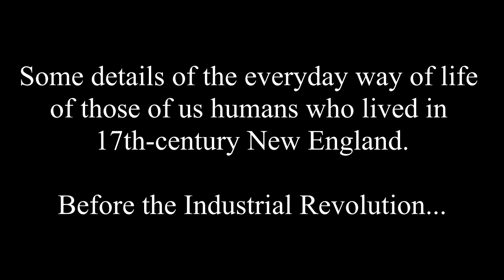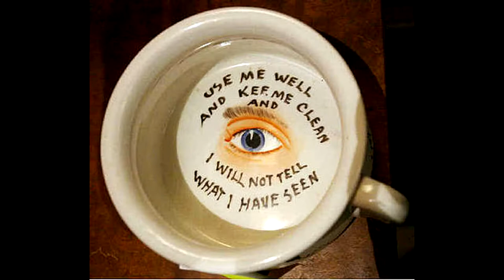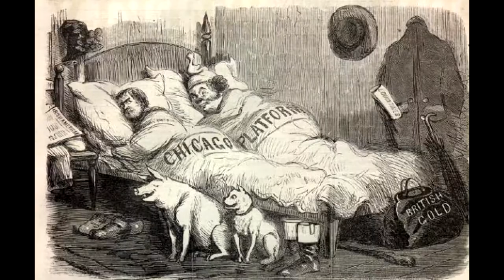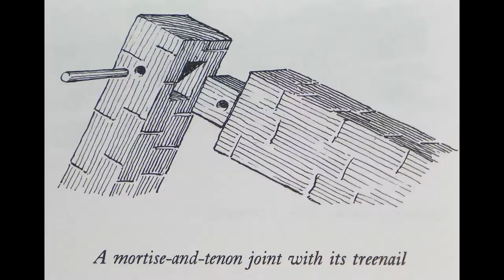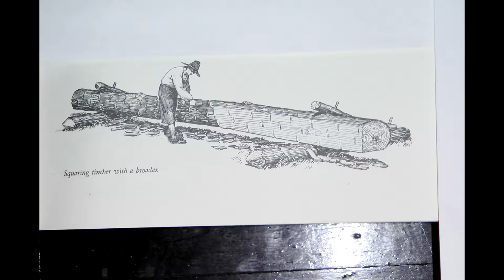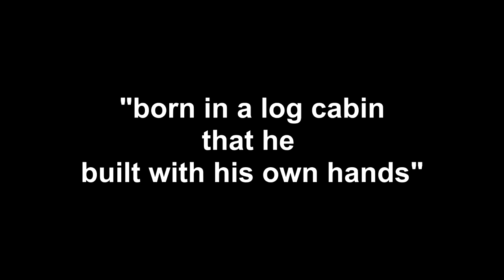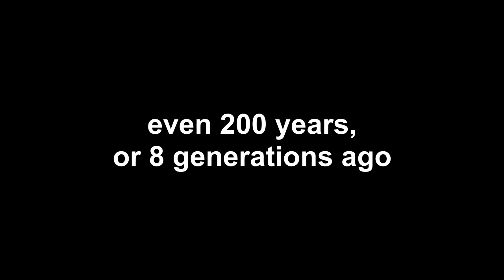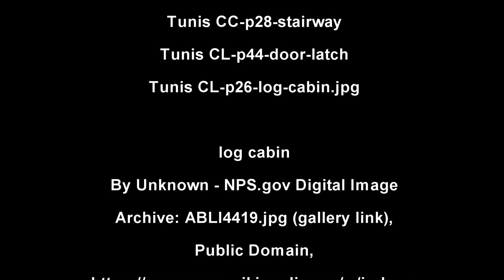Daily life of Pilgrims in 1650s.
Everyday life told using video of the Plimoth Plantation.

for links to all the videos that comprise this Big History Course. The narration is contained in my book “Human nature, worth, and civilization,” by Robert Dalling.